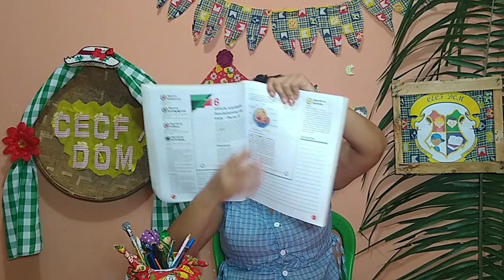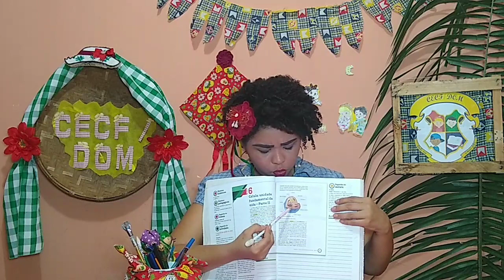Aula de Ciências 6° ano - CECF / DOM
Assunto: Núcleo, página 97 e 98.
Fiquem atentos as Orientações a respeito do projeto.